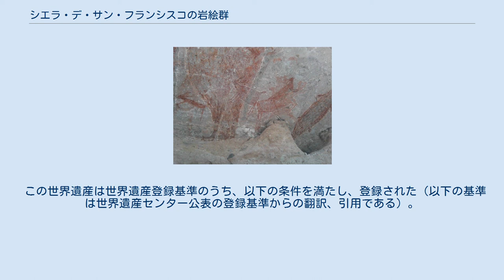シエラ・デ・サン・フランシスコの岩絵群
バハ・カリフォルニア・スル州
シエラ・デ・サン・フランシスコの岩絵群は、メキシコのバハ・カリフォルニア・スル州のシエラ・デ・サン・フランシスコ（サンフランシスコ山地）地域に見られる先史時代の岩絵（ペトログリフ）群である。
 バハ・カリフォルニア半島での先住民コチミ人（Cochimi）やグアチミ人（Guachimis）のかつての生活の様子を伝えるものである。
これらの先住民については、より北から移住してきたということぐらいしか知られていない。
 岩絵群は、シエラ・デ・サンフランシスコの岩壁や洞穴の天井などに描かれており、18世紀のイエズス会士フランシスコ・ハビエルによって最初に発見された。
およそ250地点に描かれている岩絵群は、北メキシコのバハ・カリフォルニア・スル州のエル・ビスカイノ生物圏保護区の範囲内に位置している。
岩絵群は離れ離れで、かつ治安が悪いことから、アクセスは困難を伴う。
 古くは、岩絵群には2mもの人物像が描かれていることなどから、巨人たちによって描かれたとも信じられていた。
岩絵には魔術的な信仰を表したものも含まれるほか、武器や多彩な動物（ウサギ、ピューマ、ヤマネコ、シカ、ヤギ、クジラ、カメ、マグロ、イワシ、タコ、ワシ、ペリカンなど）が描かれており、抽象的な図像も見られる。
 岩絵群はメキシコ北部からアメリカ合衆国南部に住んでいた狩猟遊牧民集団の文化に関わるものであると見られ、大航海時代以降のアメリカ大陸植民地化の影響は見られない。
描かれたのは紀元前1100年から西暦1300年のことである。
 この地域は、バハ・カリフォルニア半島での先史的芸術の最も重要な集中地である。
この岩絵群は、描かれている人や動物の美しさや色彩の鮮やかさ、さらには保存状態の良さなどの観点から、メキシコ国内のみでなく国際的に見ても傑出した部類に属する。
こうしたことから、1993年に、ユネスコの世界遺産に登録された。